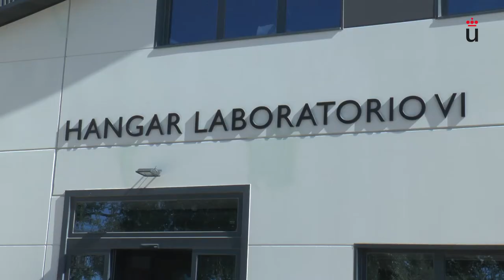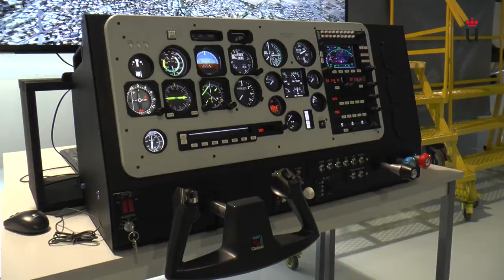Videonoticia. Hangar. Laboratorio VI Campus de Fuenlabrada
Departamento de Comunicación. Videonoticias - Videonoticia. Hangar. Laboratorio VI Campus de Fuenlabrada

Vídeo presentación del hangar laboratorio VI situado en el campus de Fuenlabrada Vídeo disponible